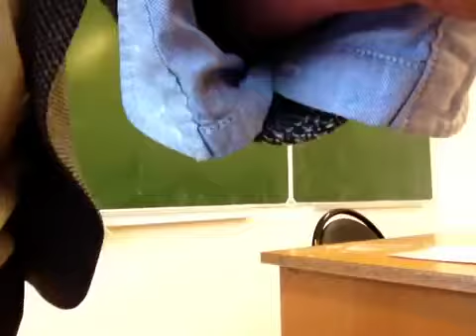Knowledge Management Lecture 1